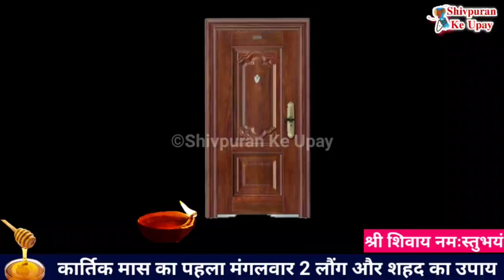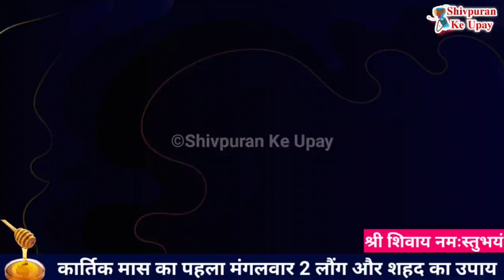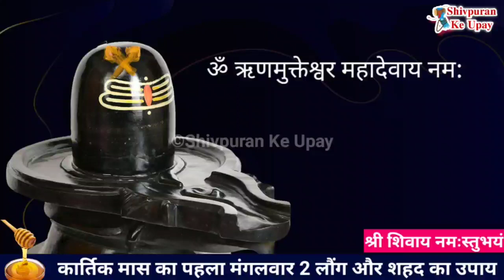11 अक्टूबर कार्तिक माह का पहला मंगलवार शहद और 2 लौंग का करे उपाय होगा कर्ज दूर -Pradeep ji mishra